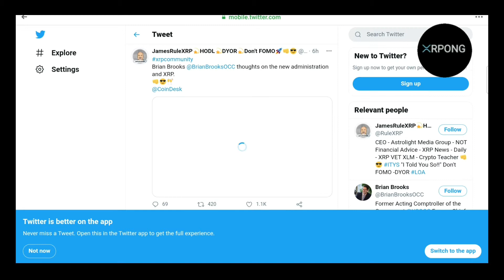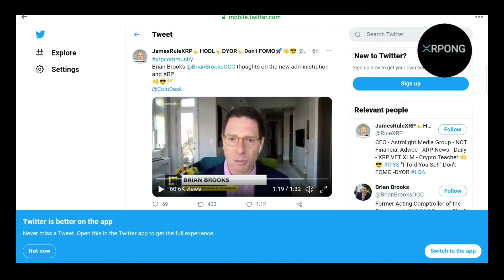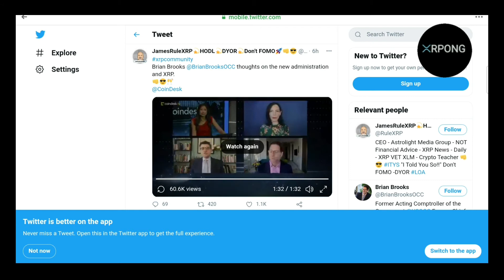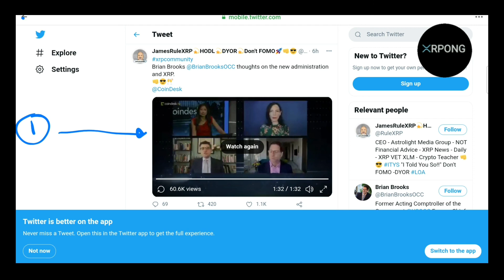คดี RIPPLE XRP Brain Brooks ว่า ...XRP จะ? I XRPONG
You should not buy, sell, or invest in any asset based on what I say in these videos. You should know that investing carries extreme risks. You could lose your entire investment. This is not trading advice and I am in no way liable for any losses occurred.